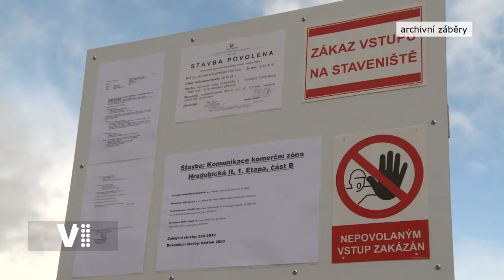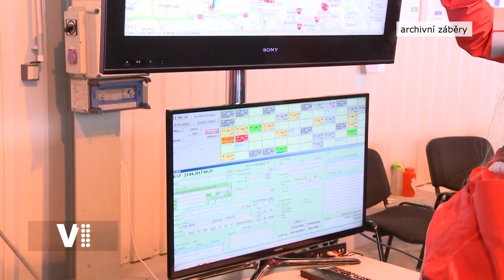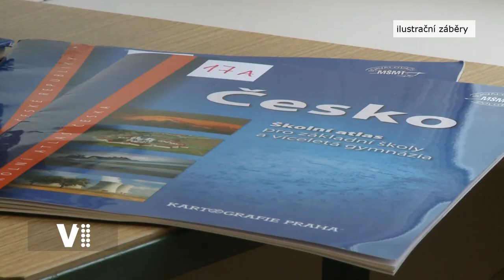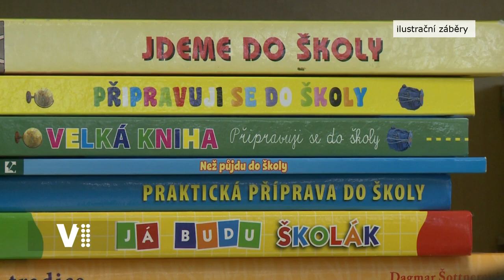Expres Hradec Králové 16/2022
Témata:
0:20 Úvod
0:30 Město provede kontrolní měření hluku z dálnice v oblasti Plačic a Svobodných Dvorů
1:30 Vykoupení pozemků na Pražském předměstí a propojení Tesca a Makra
2:02 Den otevřených dveří u ZZSKHK 23. 4.
2:38 Koupaliště Flošna se chystá na novou sezónu
3:12 Adaptační skupina pro děti z Ukrajiny